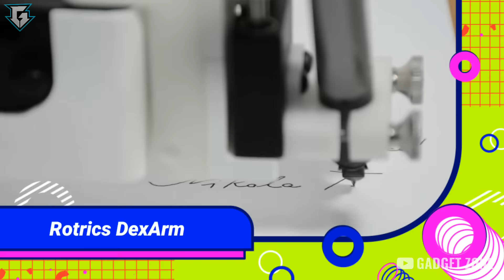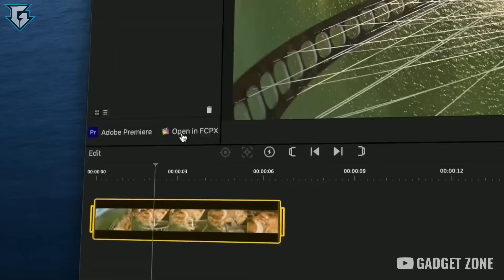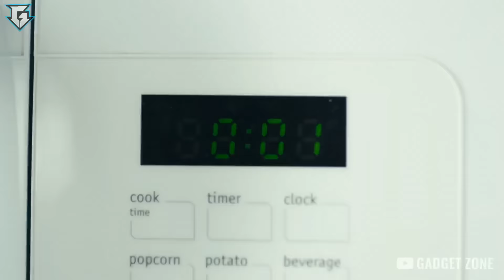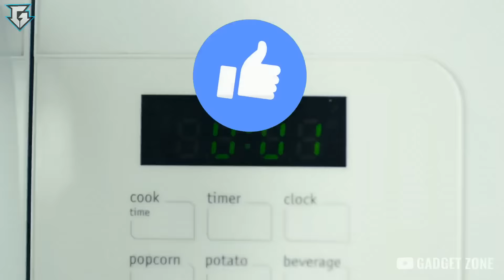6 LATEST SMART GADGETS AND INVENTIONS THAT ARE ON ANOTHER LEVEL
Gadgets Links-

1. Traxxas Ford F-150 Raptor-

2. DOOGEE S70 RUGGED SMARTPHNE

3. Rotrics DexArm-

4. Gaming Keyboard-

5. 360 Camera-

6. Bluetooth Earphones-

1. Flying ball (Rs.345)-

2. Flying Glider (Rs.349)-

3. 6 Axis LED Drone (Rs.2930)-

4. Wifi Camera Selfie Drone (Rs.4,988)-

1. Ring Holder (Rs.45)-

2. Charging Stand (Rs.97)-

3. Selfie Ring Light (Rs.229)-

4. Anti-theft GPS tracker for smartphones (Rs.249)-

5. Selfie Stick (Rs.99)-

6. Bluetooth Receiver (Rs.117)-

7. Smartphone Tripod Stand (Rs.349)-